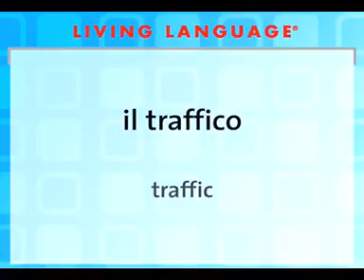Traffic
Learn Italian with English Learn basic conversation in Italian. Learn basic conversation in Italian.Learn Italian in 30 Minutes - ALL the Basics You Need